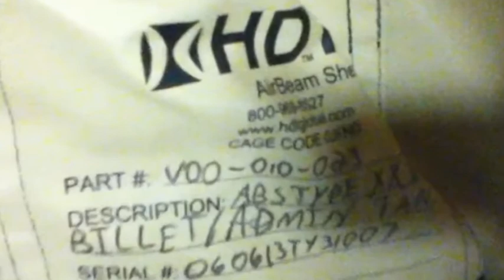HDT AirBeam Shelters on GovLiquidation.com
- You are looking at a HDT AirBeam Shelters.  Bidding will be open between Jan 4-Jan 6.  The Air Supported Tent is located in Mechanicsburg, PA, and can be viewed on our

The Pn ABS Type XXXI billet/Admin tan air supported tent is 32' X 21. Includes fluorescent lights and transport cases.